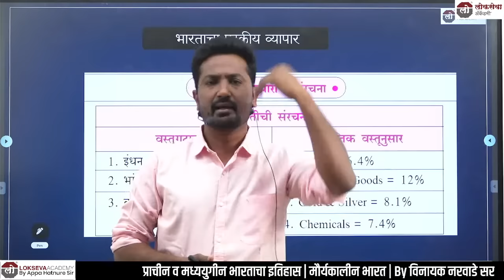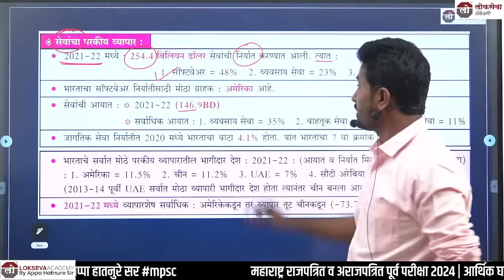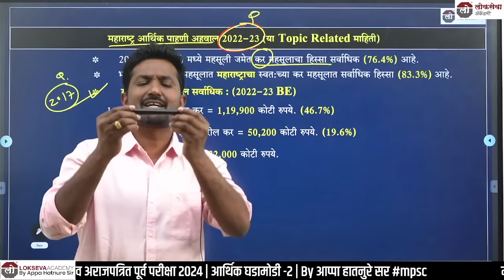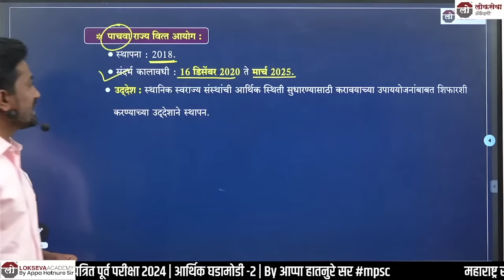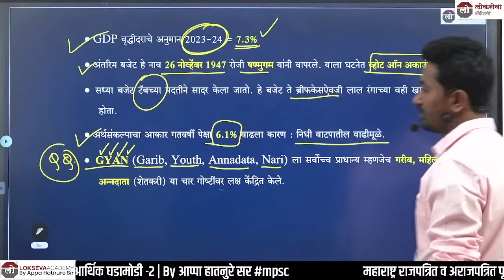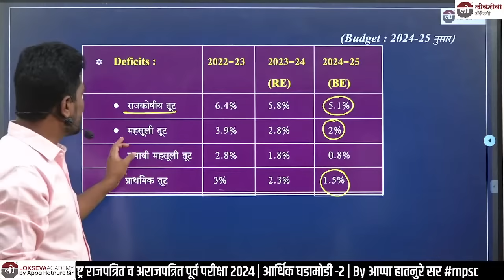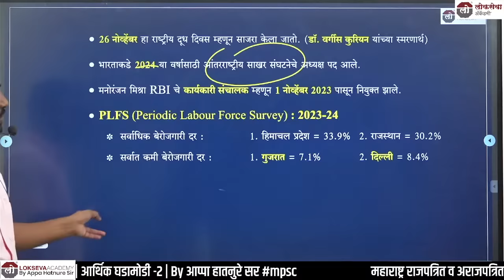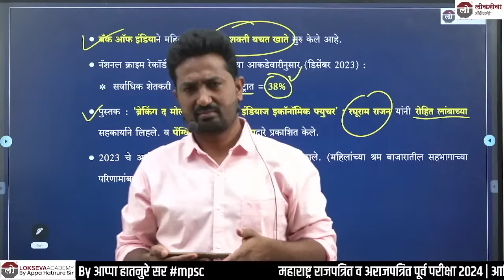महाराष्ट्र राजपत्रित व अराजपत्रित पूर्व परीक्षा 2024 | आर्थिक घडामोडी -2 | By आप्पा हातनुरे सर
नमस्कार विद्यार्थी मित्रांनो  Lokseva Academy च्या बॅच, Lokseva Class Notes &  Books, या सर्व माहितीसाठी खालील *लिंक* वर *click* करा👇🏻👇🏻👇🏻🙏🏼